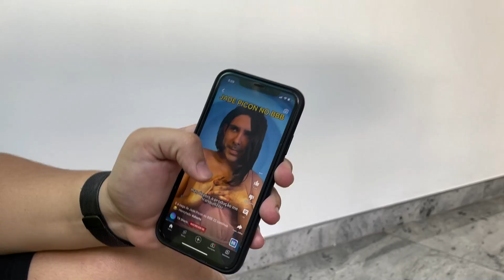TENTE NÃO RIR DO TIK TOK COM ÁGUA NA BOCA!!!